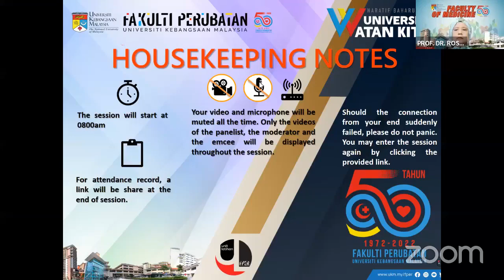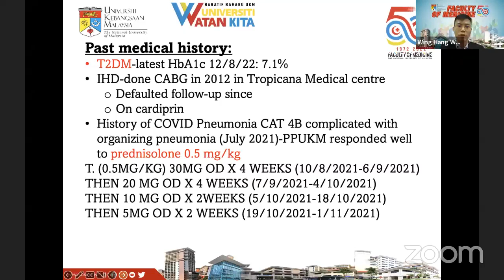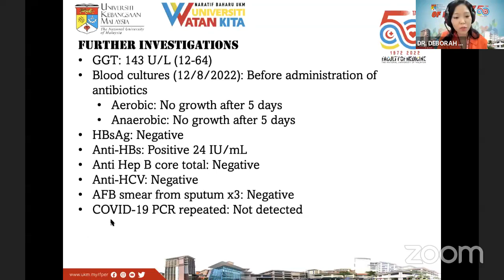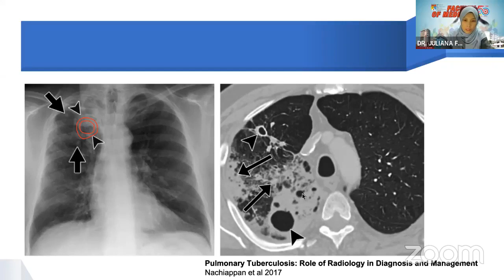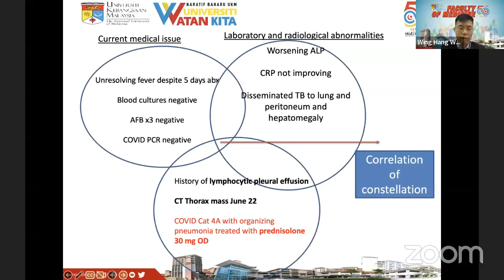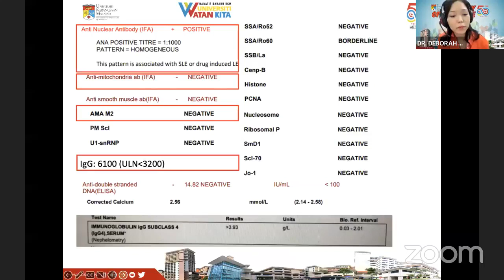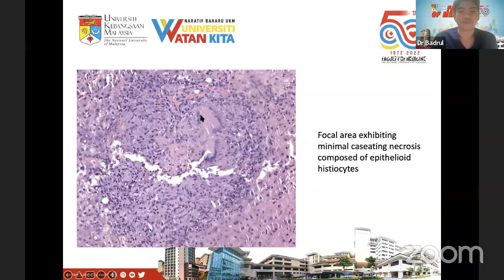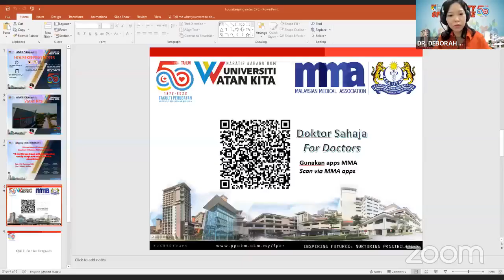CPC “A Middle Age Man With Longstanding Chesty Cough And Raised Alkaline Phosphatase”